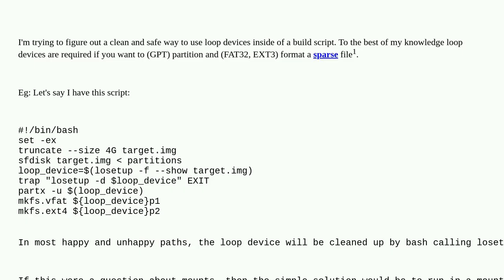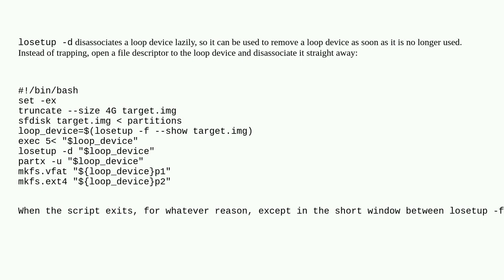Unix: Can loop devices be automatically cleaned up when a process exits?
Can loop devices be automatically cleaned up when a process exits?

A special thanks goes out to the community

  linux loop-device linux-kernel